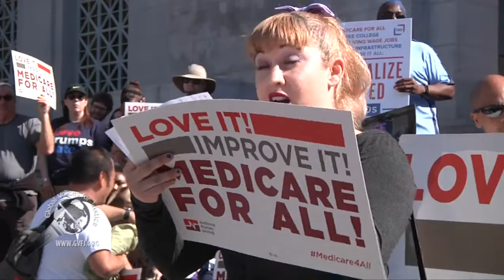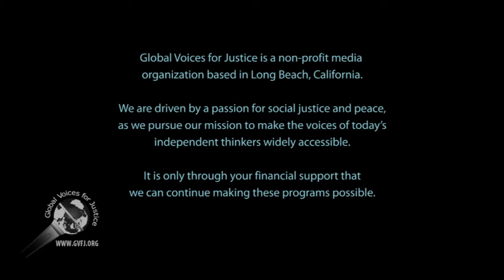People Testimony: Campaign for Healthy California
A march and rally in support of "Medicare for All" was held in Los Angeles, California, on 4 Feb 2017. About 750 people participated and some gave testimony in support of single payer healthcare.

This is testimony of many people who participated in the March and rally.